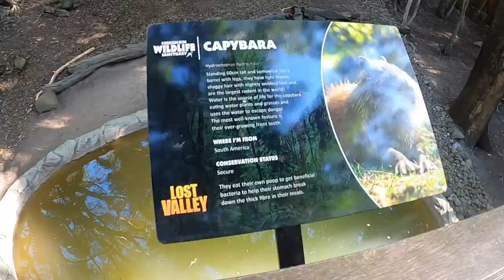The One When We Went To The Zoo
Our first big outing with ALL 3 KIDS! I have a feeling this will be one of the easier times we will take all 3 kids out together. Luckily both Kevin and I were there! Although I can't wait to take them all again in a years time when Jaxon can be older and join in with us.

I was terrified of the Emu that I swear was going to come over and have a big chat to Lucas or just take him!